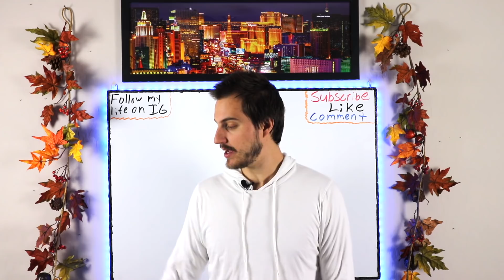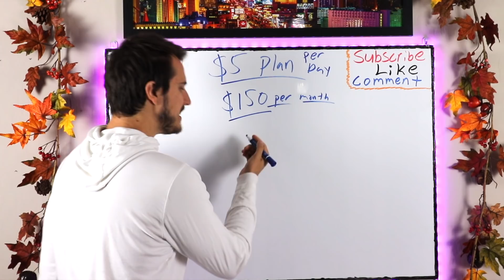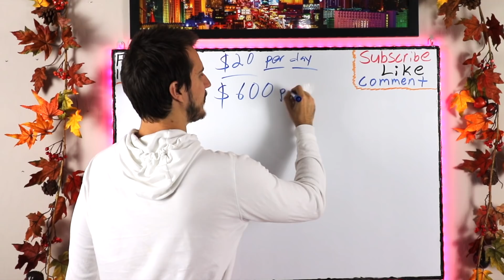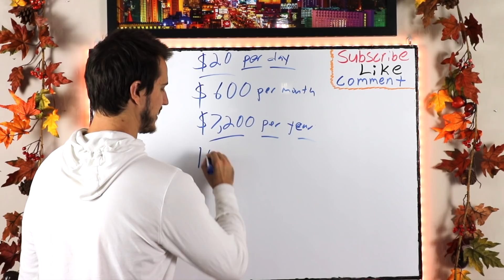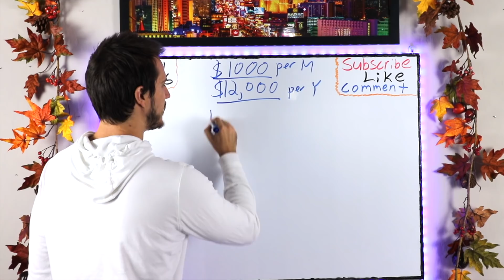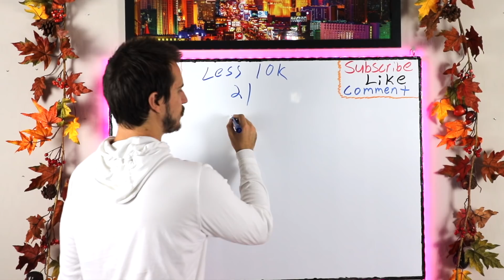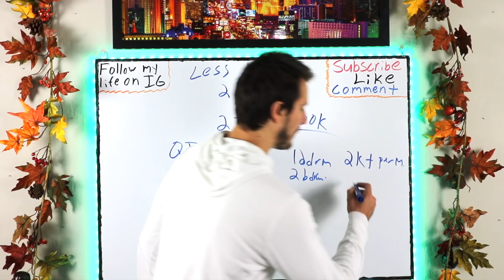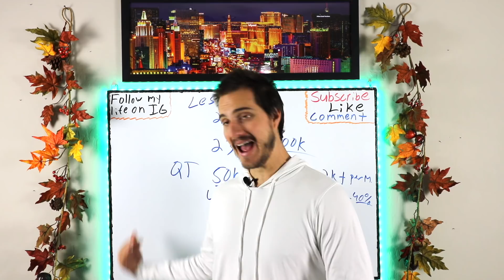$0-$100,000 In The Stock Market With $5 Per Day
Today I share with you how you can go from nothing in the stock market or close to nothing to $100,000+ in the stock market. Rule #1 is own Tesla stock... Just kidding haha. Its actually way easier and quicker than one might assume when it comes to having over 10k in the stock market.